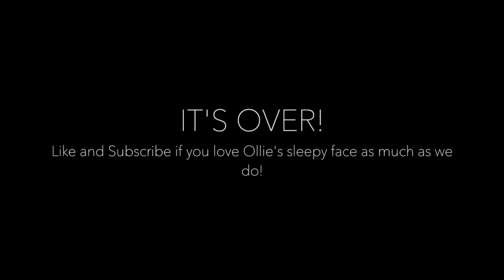Such An Amazing Place to Bring Your Baby! But its not easy...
We are excited to show her the world!

This baby girl loves to explore. She was happy for all of that 5 1/2 mile hike! She loves looking at the leafs and rocks! She had a blast at the waterfall and she really loved playing in our tent! She is only 9 months old and she already loves exploring. This is such an amazing place to go with your family and baby but it is definitely not easy!

Secret Emoji: 🌲